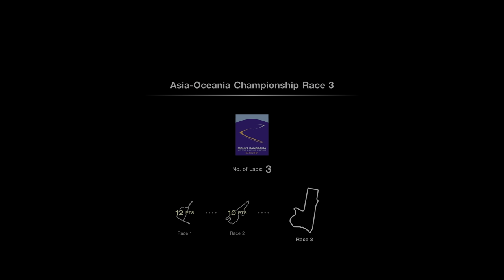Gran Turismo® 7 19